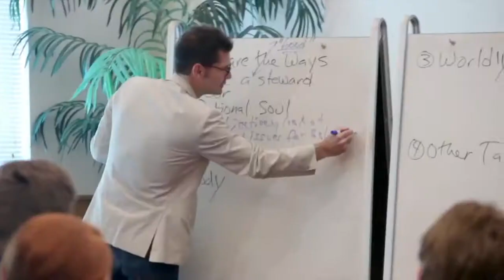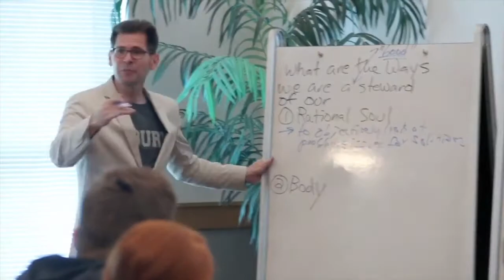Faith On Film #100 Nancy Stafford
Nancy Elizabeth Stafford is an American actress, speaker and author, known for her roles on television. She came to prominence in the 1980s as Michelle Thomas, law partner, on five seasons of Matlock. She later hosted a syndicated TV series called Main Floor, a show about fashion and beauty.